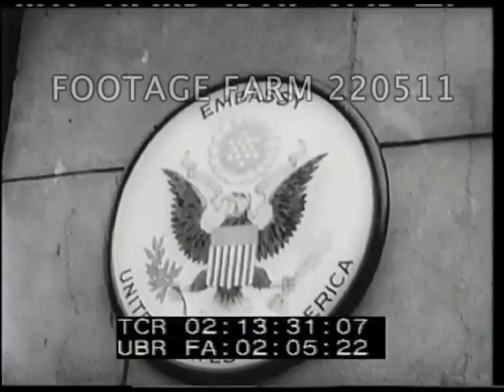Cold War, Middle East: Crisis in Moscow; Lebanon; Jordan; Syria, 1958 | 220511-09| Footage Farm Ltd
[1958 - Cold War, Middle East:  Crisis in Moscow; Lebanon; Jordan; Syria]
Intertitle:  Mid East Crisis - “Lull In the Storm” Follows Troop Move.
02:13:15  Demonstrators march outside US embassy in Moscow against the sending of American troops to Lebanon.  CU Signs:  Hands off Lebanon!  Hands Off From Irak!.
02:13:31  CU US embassy plaque, pan to boy hanging sign on fence.  Pan crowd.  Police trying to control crowd gets one boy down from fence. Mounted police & others try to control crowd.
02:14:16  Lebanon coastline w/ ships offshore.  US troops & tanks on beach - landing craft.  Troops marching thru sand.
02:14:56  Lebanese locals talking to American soldiers / Marines on sand
02:15:07  Jordan - British troops - unloading supplies & military equipment from aircraft.
02:15:30  Syria -  Cheering crowds for Nasser; Nasser waves from balcony. Crowds wave back & cheer.
UAR; Middle East Countries; Anti-Communism;